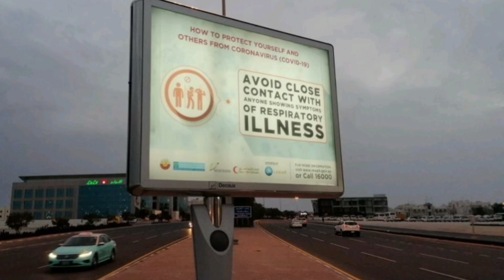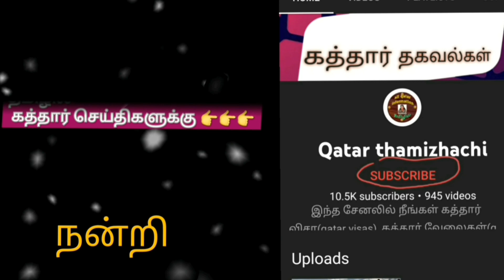qatartamil கத்தார் இன்றைய தலைப்பு செய்திகள் l பிப்ரவரி 27,2022 l qatar/ Qatar news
qatartamil qatarapp
qatartamilnews qatartamilnews qatartamilnews qatartamilnews qatartamilnews